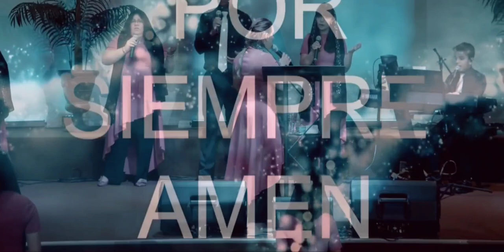Unos minutos de lo que hemos vivido en la iglesia.